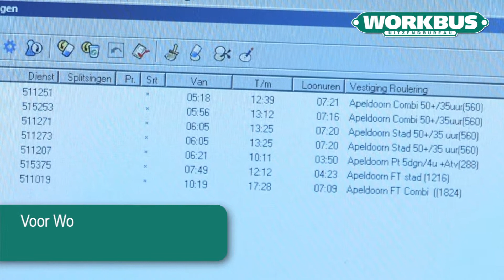Branding New is de online partner van ambitieuze ondernemers!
Wij zijn Branding New, een online marketing bureau met passie voor internet. Onze missie is iedere ondernemer online succesvol te maken.
Als ondernemer voegt u iets waardevols toe aan deze wereld. Iets wat de wereld beter maakt. Branding New levert u graag de technologie en know-how om dit ook online mogelijk te maken. Wij zijn ervan overtuigd dat we samen met u aan duurzame oplossingen kunnen bouwen die waarde toevoegen. Dit doen we door onze creativiteit en technische know-how te bundelen met de kennis en ervaring van u.